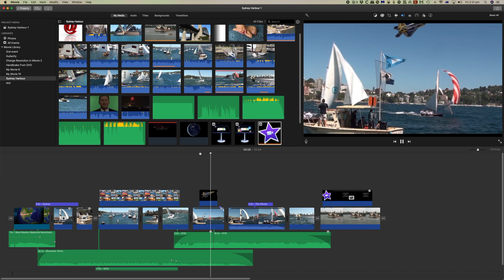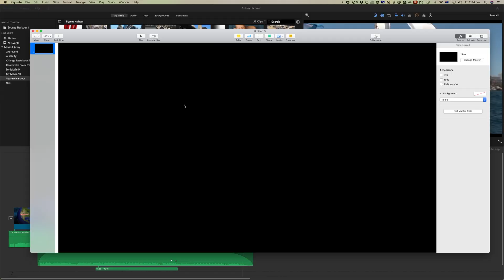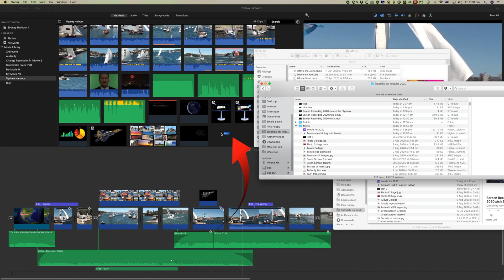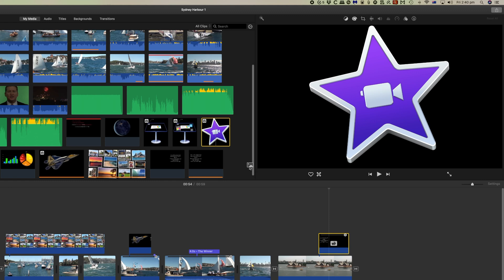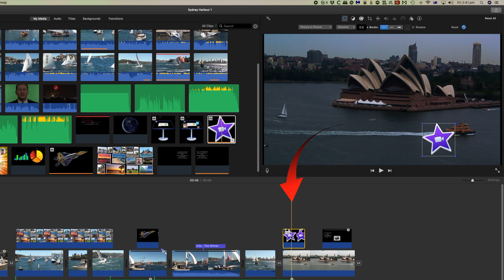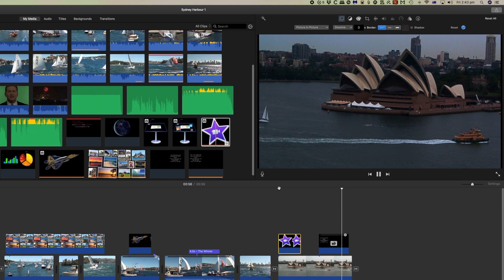Animate logos and text in iMovie - iMovie training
In this video you will see how to create Animated text in Keynote, that drops down, pops on the screen and then flashes out to the right. There are many more effects you can add in Keynote - I suggest you try for your self. You will also see how to have a logo drop into iMovie and bounce as it hits the bottom of the screen. Create animation in iMovie using keyframes. These effects are ideal for creating commercials in iMovie.

TIMESTAMPS:
Beginning: 0:00
Open Keynote to create the animation for the text: 0:37
Import to iMovie: 2:27
Animate a Logo to drop and bounce: 3:39
Keyframe the bounce: 4:26

I'm Bruce Macbryde and my aim is to increase your knowledge and speed up your workflow in iMovie.

As you progress through these lessons you will have questions. We would like to help you with “one-on-one” personal tuition - you can share your screen and we will show you how to resolve your queries.

Equipment:
Sony a6000 Camera;
Blue ICE Microphone
Microphone Scissor stand
Green Screen